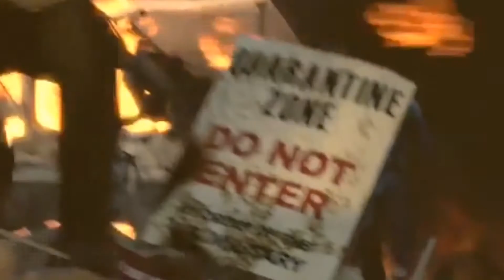Left 4 Dead 1,2 New Divide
a tribute to a favorite game left 4 dead 1,2 made by valve .. music: new divide by linkin park